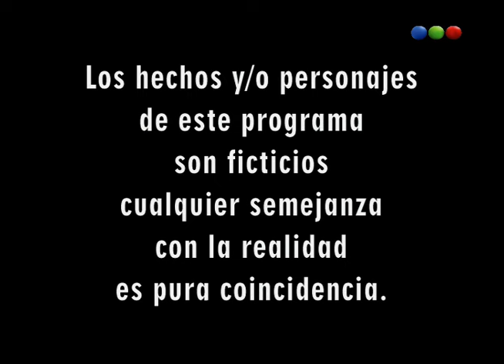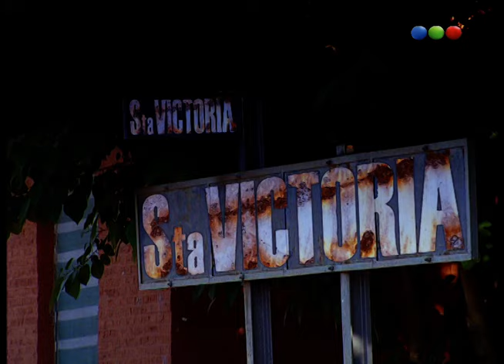Capítulo 16 - Herencia de Amor